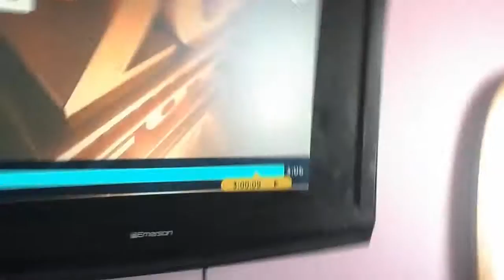20th century fox logo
Taken from diary of a wimpy kid dog days